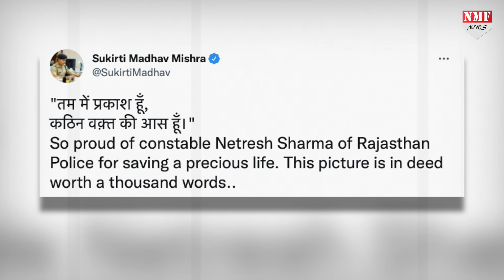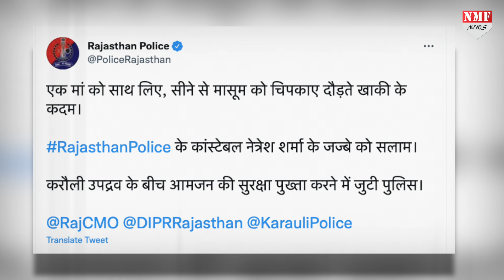आग की लपटों के बीच से मासूम बच्चे को बचाने वाले सिपाही को दिल से सलाम !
इस तस्वीर में एक जाबांज सिपाही नजर आ रहे हैं जिसने अपनी जान पर खेलकर मासूम को बचाया है। तस्वीर राजस्थान के करौली से सामने आई है। सोशल मीडिया पर तस्वीर वायरल हो रही है जिसकी खूब तारीफ हो रही है।